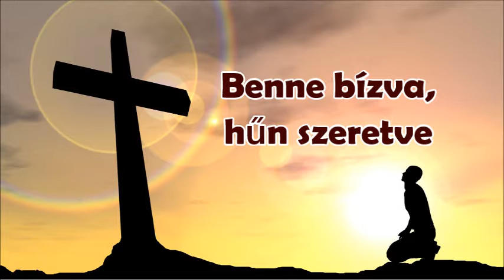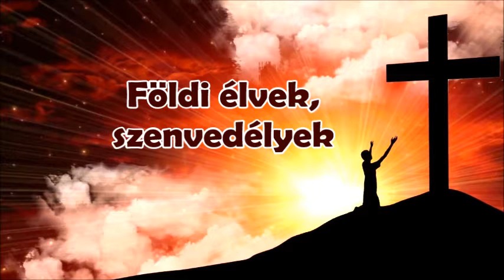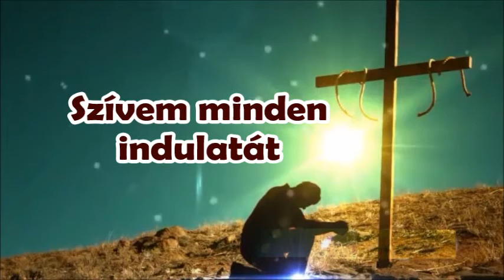Jézusomnak nagy voltáért - KARAOKE - I Surremder All